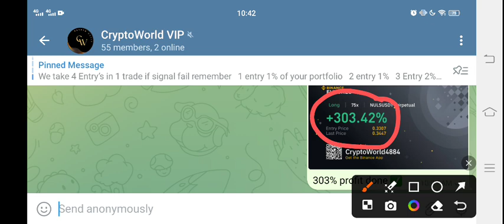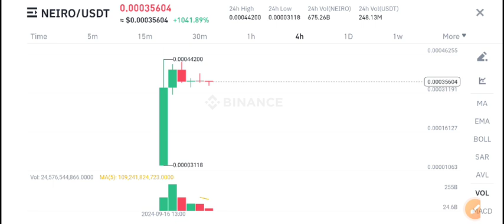NEIRO Coin News Today! Neiro Price Prediction! First neiro on ethereum Crypto